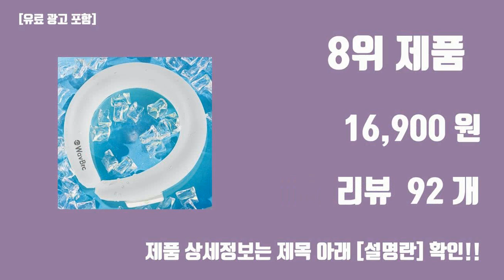여름 필수품 2024 탑10 쿠팡, 알리 인기순위, 판매가격, 리뷰, 후기 추천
#2024#최신 트랜드 여름 필수품 2024 탑10 쿠팡, 알리 인기순위, 판매가격, 리뷰, 후기 추천

1위. 아이러버 붙이는 쿨팩, 40매 [11,030원]

2위. 슈퍼쿨링 아이스 쿨타올 스포츠 급냉 수건, 4개, 딥블루 [14,000원]

3위. 부스터건 붙이는 휴대용 여름 쿨패치 골프 냉각 어른 냉찜질, 10개 [9,400원]

4위. Leomia 1+1 쿨스카프 넥쿨러 아이스 [9,800원]

5위. 아이엠뮤즈 프리미엄 심리스 넥쿨러 [12,870원]

6위. 아이스 쿨링 쿨스카프 [11,900원]

7위. 여름 아이스 넥밴드, 블루, 1개 [6,600원]

8위. 웨이브릭 대용량 넥 아이스 넥밴드, 화이트 [16,900원]

9위. 휴족시간 쿨링시트, 6개입, 2개 [6,400원]

10위. 블루필 아이스쿨링 대용량 넥쿨러 베이직 플러스, 그리드 패턴 [17,980원]